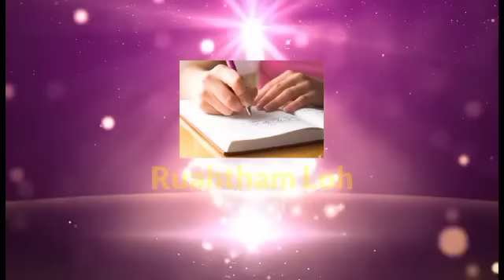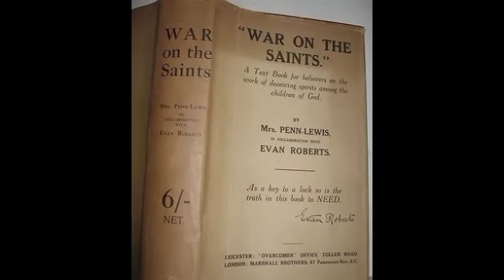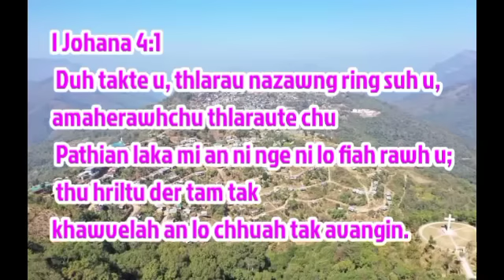Michael Lalmanzuala - Tihdam Rawngbawlna Kan Tih Hi